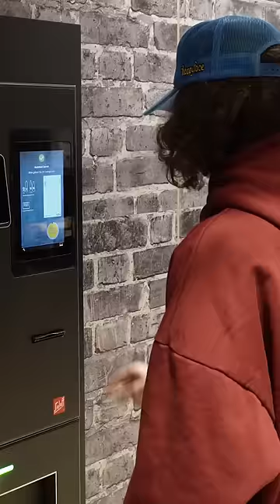Shopping In A German Supermarket!😂🇩🇪🇺🇸